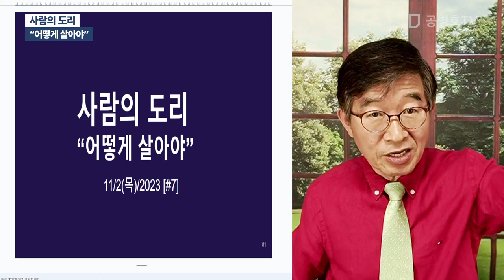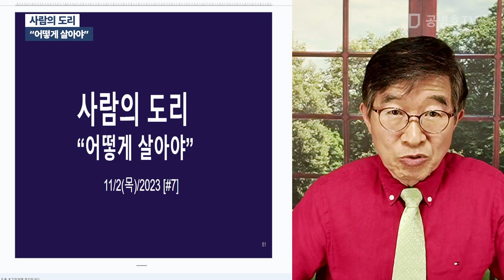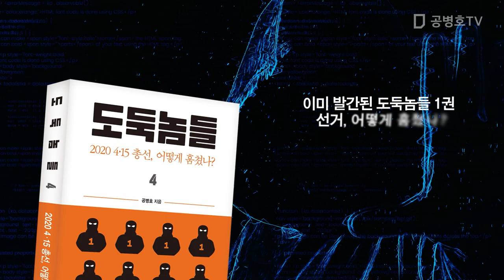사람의 도리 / "어떻게 살아야" [공병호TV]